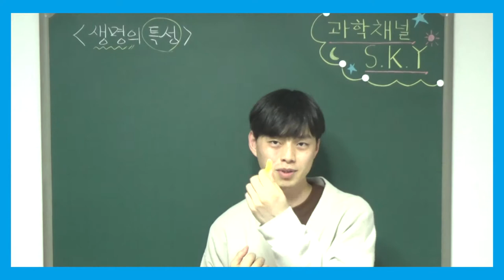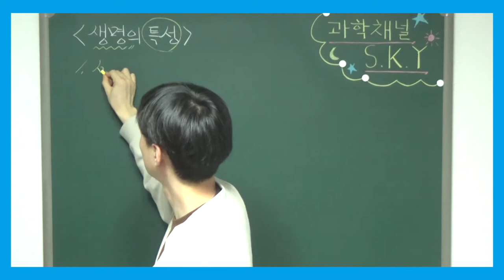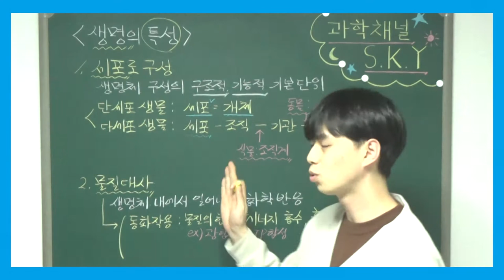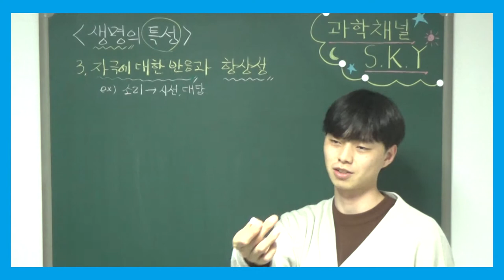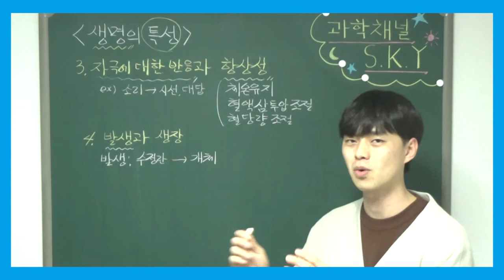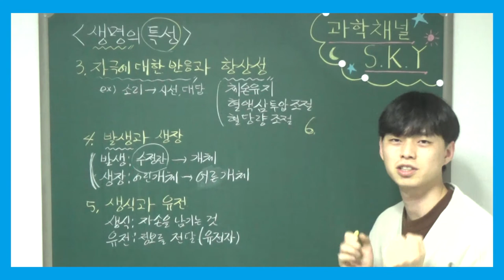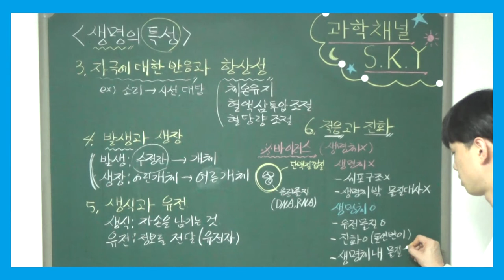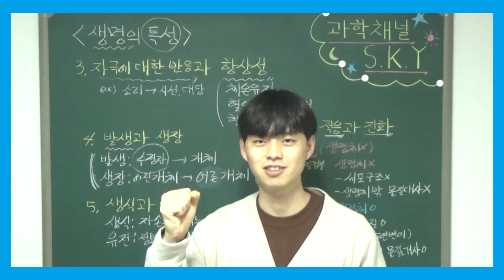생명과학1 개념정리 - 001. 생명의 특성